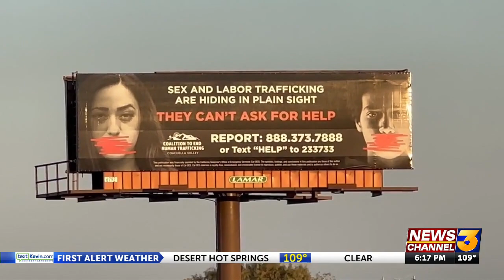Trafficking in Plain Sight: In-depth look at street food vending and human trafficking